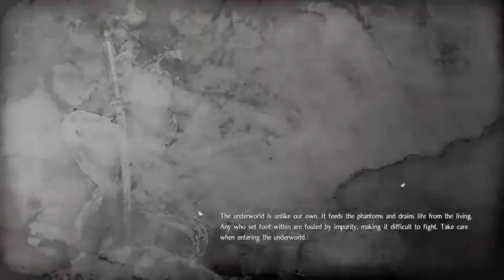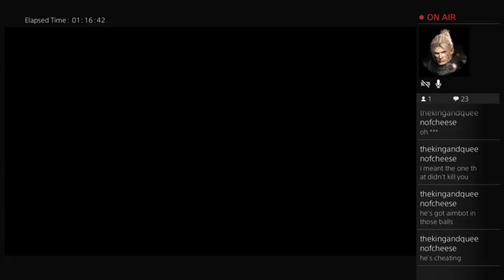Nioh Episode 2 : Weeb Souls